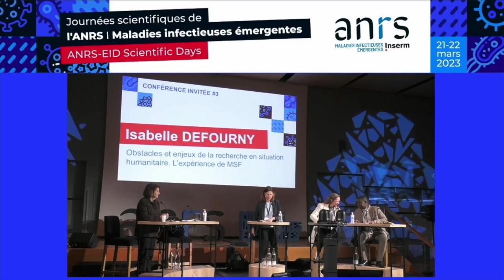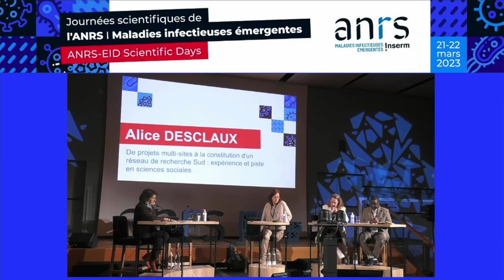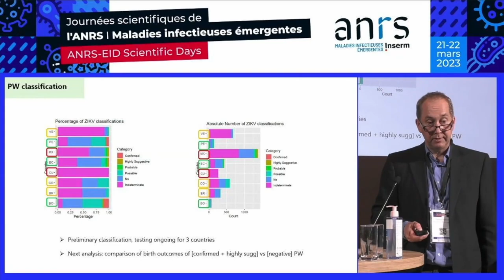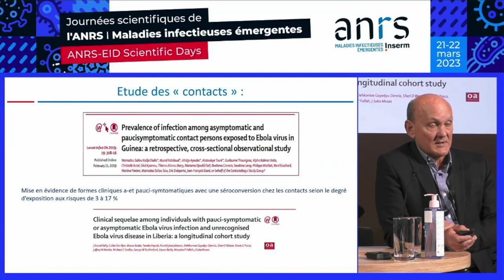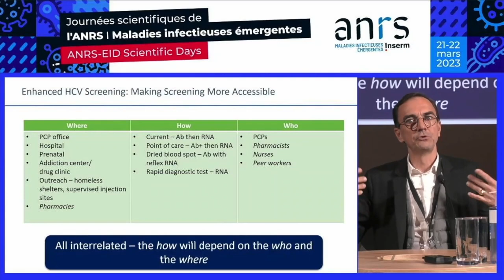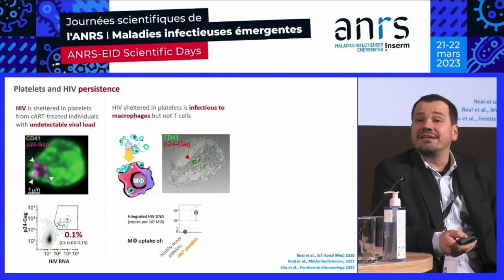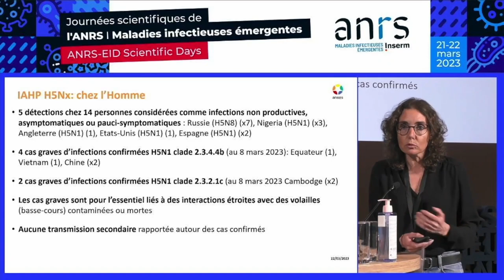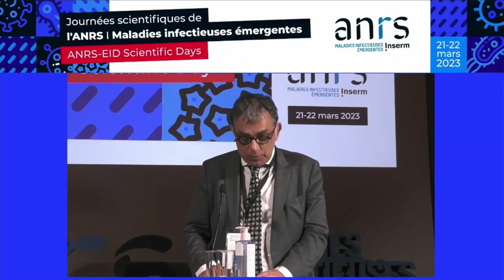Replay of March 22 - ANRS | Emerging Infectious Diseases 2023 Scientific Days - English version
The second day of the event focused on three themes:
- The role of European networks and international partnerships
- "Cure": Advances and Extension to Acute Infections
- The One Health approach: what collaborations and methods?
The poster award was given to Cécile Hérate for her work on the development of an animal model of a moderate mpox infection.
Finally, Didier Samuel, Inserm Chairman and CEO, François Braun, France’s Minister of Health and Preventionn, and Yazdan Yazdanpanah, ANRS Director , took the floor to conclude these two days of presentations and discussions.

On the program:
0:00:00 SESSION 3 - The Role of European Networks and International Partnerships, moderated by Audrey Richard and Abdul Salam Ouedraogo
0:02:25 Obstacles and challenges of research in humanitarian situations. MSF experience by Isabelle Defourny (Médecins Sans Frontières, Paris)
0:35:55  Setting up multicenter clinical studies in Europe during epidemics: MOSAIC trial example by Piero Olliaro (Pandemic Sciences Institute, University of Oxford, Oxford, UK)
1:05:50 From multi-site research projects to the creation of a Southern research network: social science experience by Alice Desclaux (IRD, unité Recherches Translationnelles sur le VIH et les Maladies Infectieuses (TransVIHMI), Montpellier)
1:32:40 EU-Response: establishment of a network of laboratories to accelerate and strengthen the response to the emergence of new respiratory viruses by Nathalie Bergaud (Hospices Civils de Lyon, CNR et CRB, Lyon)
1:48:01 ZIKAlliance – lessons learned about the importance of natural history cohorts and repurposing of cohorts in the context of emerging infectious diseases by Thomas Jaenisch (Center for Global Health, Colorado School of Public Health, Aurora, USA / Heidelberg Institute of Global Health (HIGH), Heidelberg University Hospital, Germany)
2:16:41 SESSION 4 - "Cure": Advances and Extension to Acute Infections, moderated by Véronique Avettand-Fenoel and Nicolas Huot
2:17:54 Genetic susceptibility to infection by Laurent Abel (Inserm, Institut Imagine, Paris)
2:53:00 Viral reservoirs (healthy carriers): the example of the Ebola virus by Eric Delaporte (Université et CHU de Montpellier, unité Recherches Translationnelles sur le VIH et les Maladies Infectieuses (TransVIHMI), Montpellier)
3:21:00 Award for the Best Poster given to Cécile Hérate (IDMIT), represented by Romain Marlin (IDMIT)
3:26:07 Towards personalized care for patients with respiratory viral infections by Sophie Trouillet-Assant (Hospices Civils de Lyon, Centre international de recherche en infectiologie, Lyon)
3:52:45 Toward HCV elimination? by Victor de Ledinghen (CHU de Bordeaux, Service d'hépato-gastro-entérologie et oncologie digestive, Bordeaux)
4:20:34 Understanding and curing Long Covid by Olivier Robineau (Centre hospitalier de Tourcoing, Service Universitaire des maladies infectieuses et du voyageur, Tourcoing)
4:57:32 A tale of two giants; Macrophages and Megakaryocytes host persistent viruses by Fernando Real (Institut Pasteur de Lille, Centre d'infection et d'immunité de Lille)
5:08:00 SESSION 5 - The One Health Approach: What Collaborations and Methods? moderated by Stephan Zientara et Marie-Marie Olive
5:09:00 How and with whom should we conduct One Health research? by Raina Plowright (Department of Public and Ecosystem Health, Cornell University, USA)
5:37:11 Example of a panzootic and transdisciplinary scientific issues: Aviazn Influenza by Béatrice Grasland (ANSES, Unité virologie immunologie et parasitologie aviaires et cunicoles, Ploufragan)
6:13:46 Human infection and community perception of mpox in the Democratic Republic of Congo by Placide MBala-Kingebeni (Institut national de recherche biologique)
6:34:00 Avian Influenza Transmission and Control Along Live Poultry Commercial Networks and Systems by Guillaume Fournie (INRAE / Royal Veterinary College, London, UK)
6:45:15 Conclusion by Didier Samuel, Inserm Chairman and CEO
6:52:20 Institutional Conclusion by François Braun, France’s Minister of Health and Prevention
6:59:33 Conclusion and Acknowledgements by Yazdan Yazdanpanah, ANRS Director